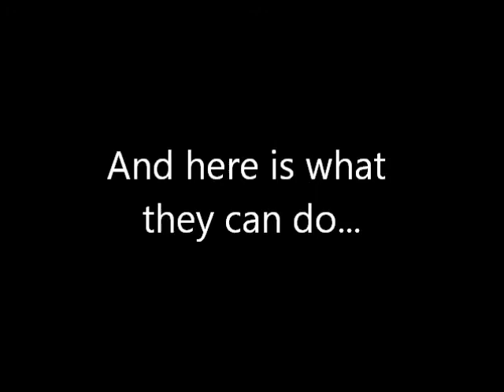Souvenir du Pays de Galles - Collège Saint-Joseph Le Mans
Souvenir du séjour au Pays de Galles pour les élèves de 4ème